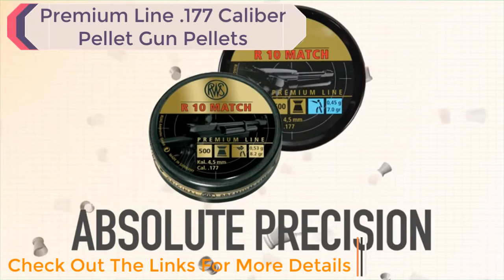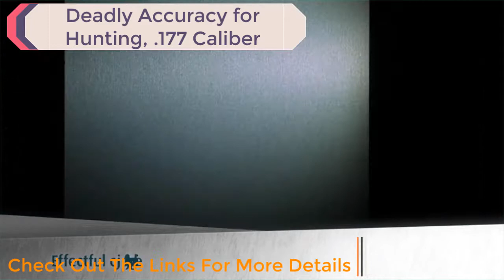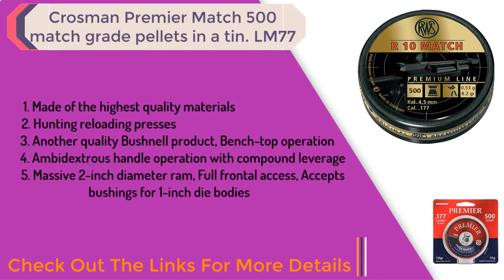5 Best 177 Pellets For Accuracy | Check Best 177 Pellets Reviews Today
Thinking to buy 177 pellets for accuracy? This video will inform exactly which are the best 177 pellets for accuracy on the market today.
Check Our Best Pick For You

In this video, we're exploring the world of .177 pellets and helping you find the best options for accuracy. We know that when it comes to airguns, accuracy is everything. That's why we've done the research and testing to find the best pellets on the market for achieving precision shots.

5. Domed Airgun Pellets .177 Caliber

4. Premium Line .177 Caliber Pellet Gun Pellets

3. Deadly Accuracy for Hunting, .177 Caliber

2. Pyramid Shaped .177 Caliber Hunting Pellet

1. Crosman Premier Match 500 match grade pellets

Our team of experts has tested and evaluated the top .177 pellets on the market to provide you with the most accurate and up-to-date information available. We'll cover the top options for accuracy, including their weight, shape, and material composition, so you can find the perfect fit for your airgun.

But that's not all. We'll also provide you with tips and tricks for choosing and using your new pellets to get the most accuracy and precision from your shots. Our in-depth analysis and guide will ensure that you can make the most out of your purchase and get the most out of your airgun.

Whether you're a competitive shooter or just looking to improve your aim in your backyard, this video is a must-watch. Our comprehensive review will help you choose the best .177 pellets for accuracy, so you can get the most out of your airgun and achieve precision shots.

Don't settle for subpar pellets that don't perform up to your expectations. Watch this video and discover the best .177 pellets for accuracy on the market today. Join us as we explore the world of airgun pellets and find the perfect fit for your needs.